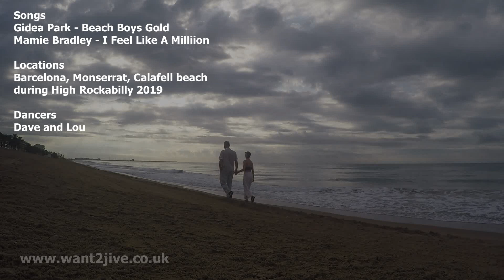Jiving in Spain 2019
Dave and Lou jiving in Catalunya during High Rockabilly 2019.
Locations: Barcelona, Monserrat and Calafell beach.
Song: Mamie Bradley - I feel like a Million.